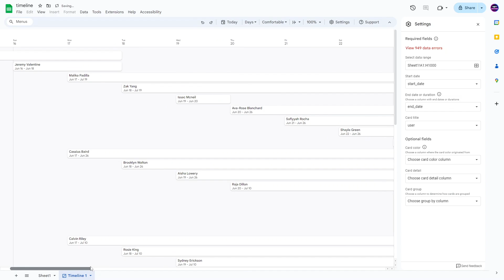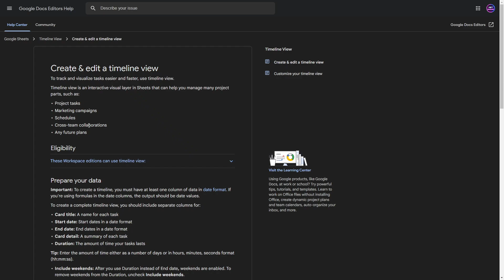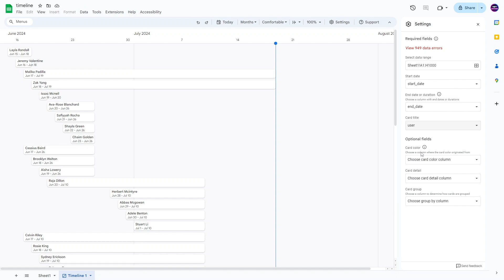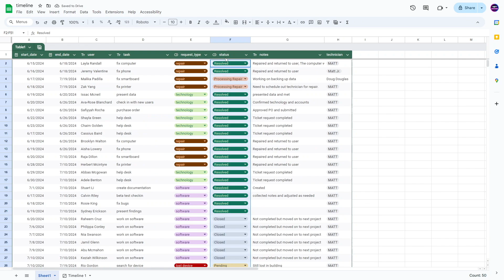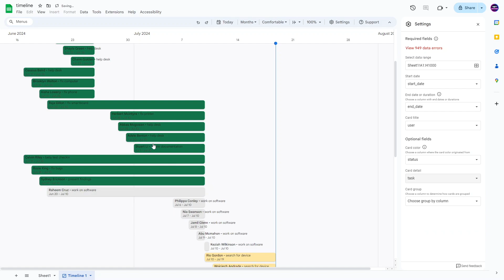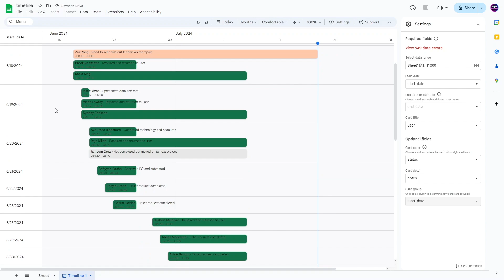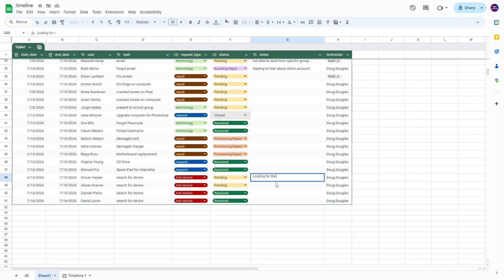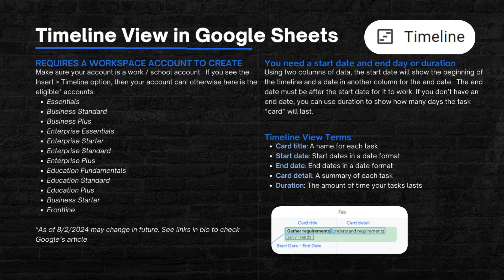Google Sheets Timeline View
In this video we will create a Timeline View in Google Sheets! Super helpful way to use data inside your spreadsheet to view it in a clean, easy to read way!

~NOTE YOU DO NEED A WORKSPACE ACCOUNT TO USE THIS FEATURE~
Here’s Google’s Article on it:

⏳Timestamps:
00:00 Introduction (Workspace Only Feature!!)
00:55 Have Some Data Ready With Dropdowns and Coloring
01:27 Insert Timeline
02:03 Menu and Display Overview
03:27 Settings Options
03:50 Adjusting Card Colors
06:08 Change Card Detail
06:46 Change Card Group
08:19 Edit Data on a Card
08:50 Conclusions

🎵Music is "WFH" made by me with my solo music project name, Ambiosynthesis